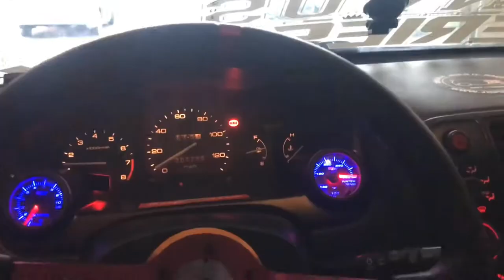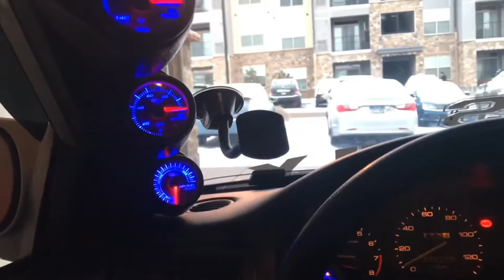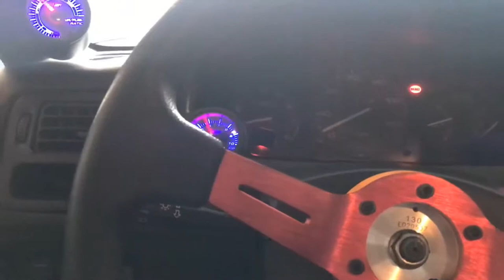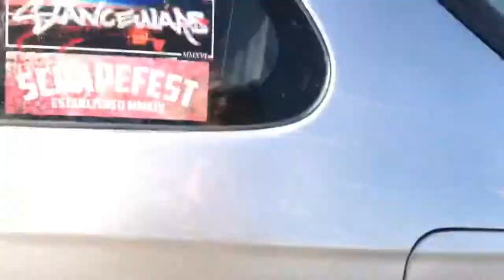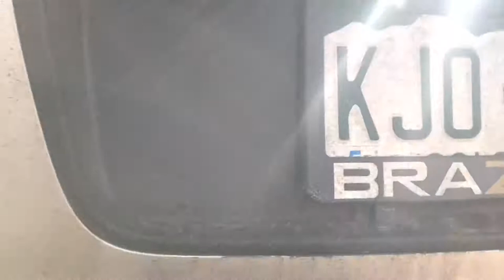Week in my Life / Moving Out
Hello Everyone! Hope you are all having a great day and this weeks video is not car related at all just what I happened to vlog this week!